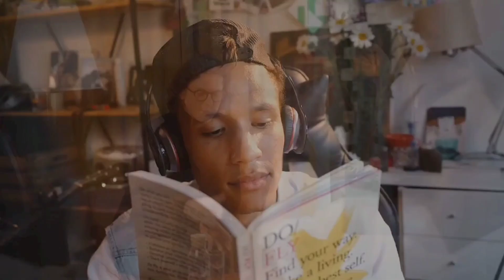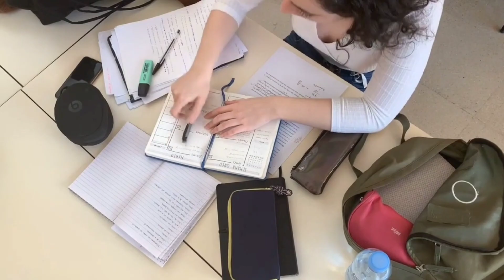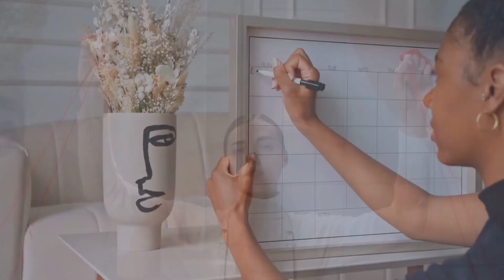how to improve your interview skills??? watch the full video